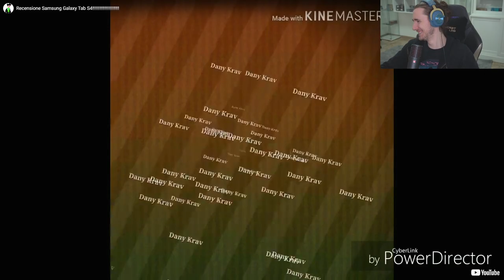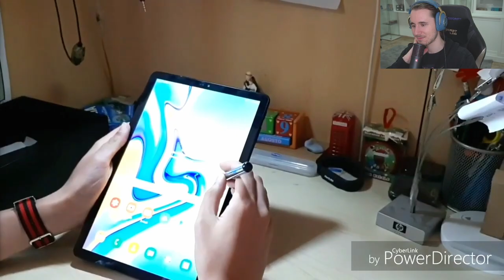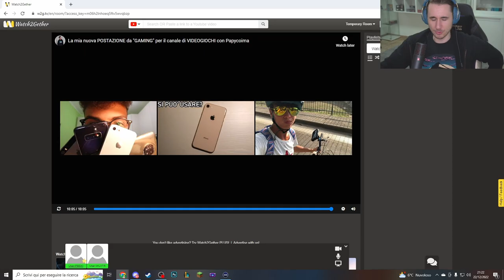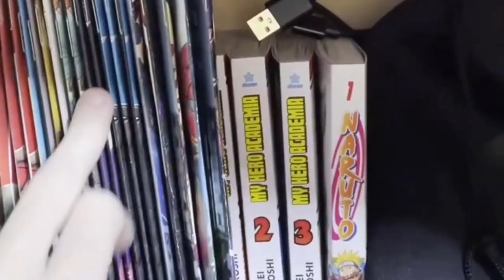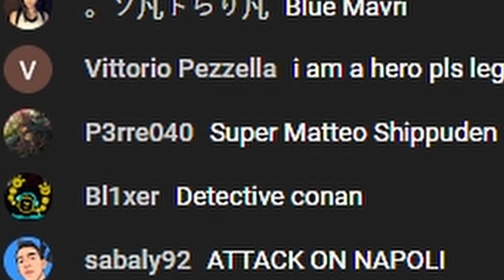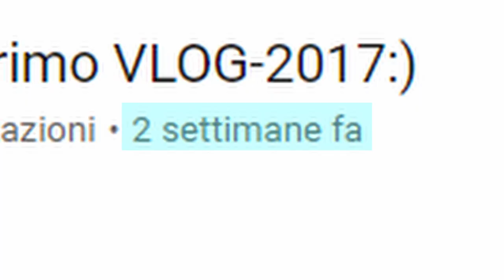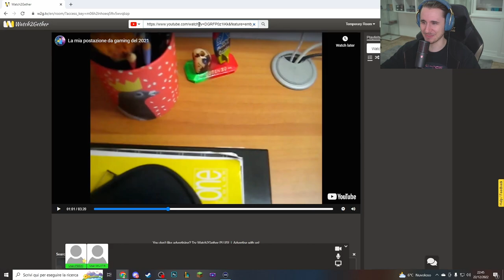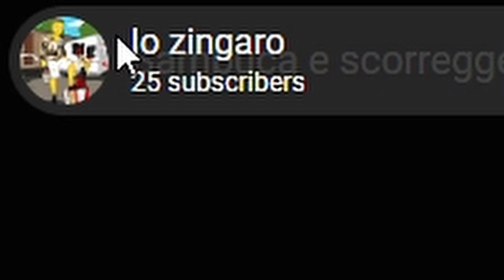Pugliese si RIPRENDE mentre CAGA